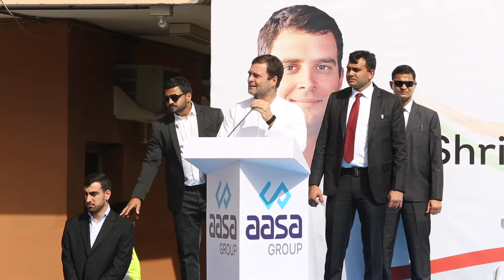Congress President Rahil__Gandhi in Dubai